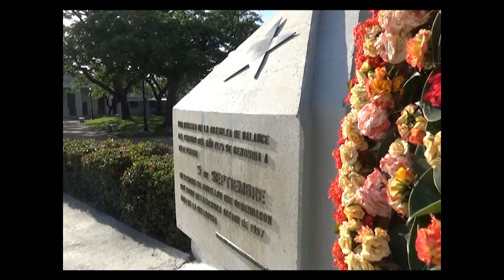Conmemorará Cienfuegos sublevación del 5 de septiembre de 1957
La campaña de comunicación que acompañará la conmemoración del aniversario 65 del levantamiento popular armado de marinos y civiles el 5 de septiembre de 1957, fue presentada en Cienfuegos. Una imagen creada con un concepto contemporáneo, quedará en el imaginario popular, como icono permanente de la efeméride.